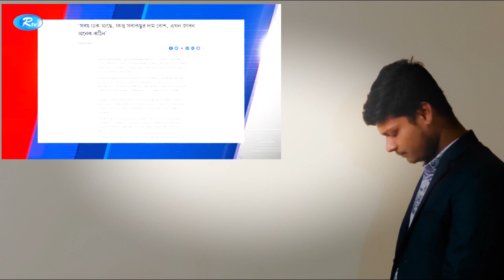অবশেষে মুখ খুললো প্রথম আলো সংবাদের ছোট শিশু জাকির। আমাকে জোর করে এসব কথা বলানো হয়েছে। Bd News Point